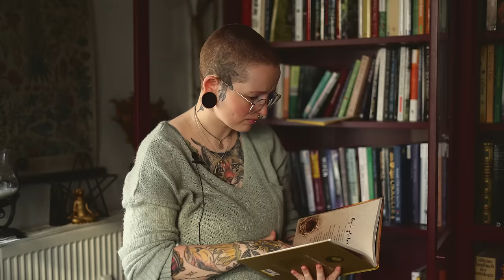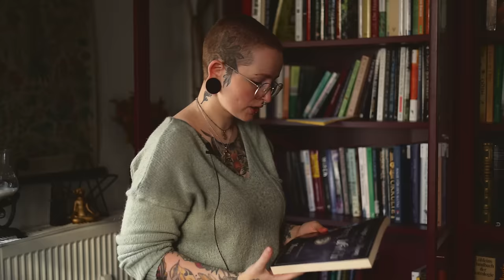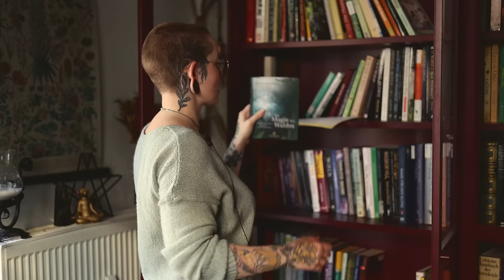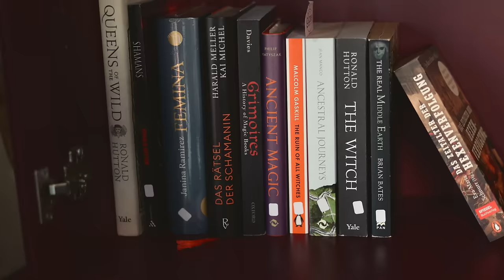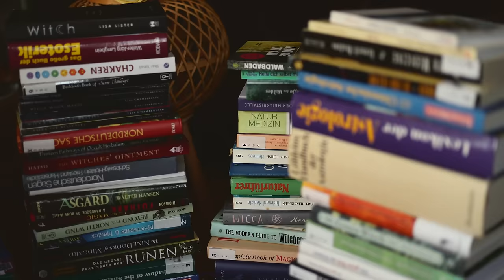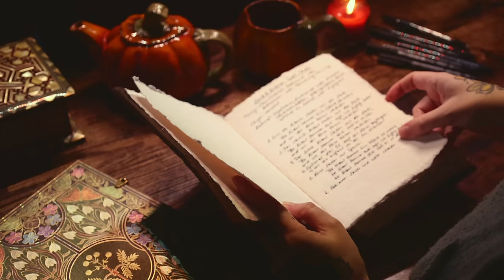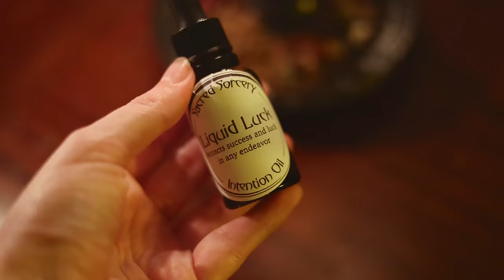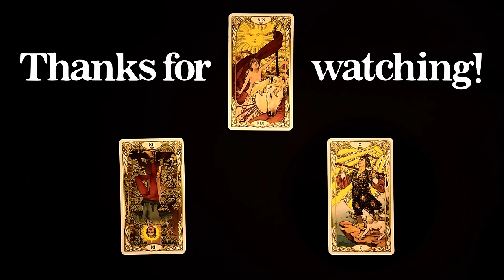Cozy Witchy Winter Day Vlog ❄️ Spellwork, Yule Blót, Bookshelf Tour and my new Black Book